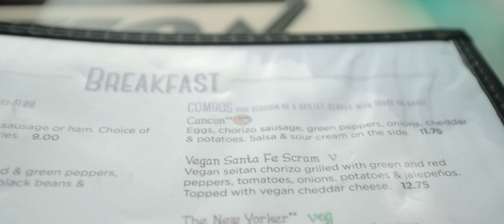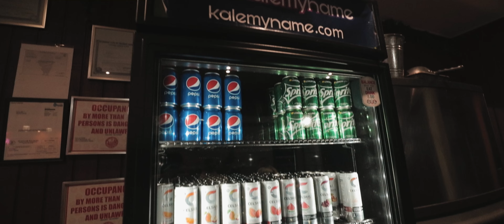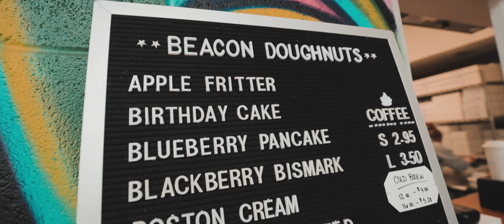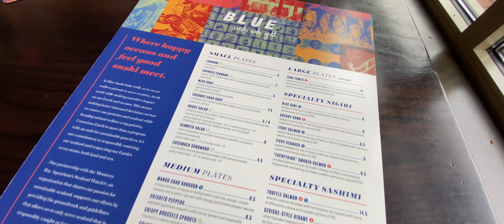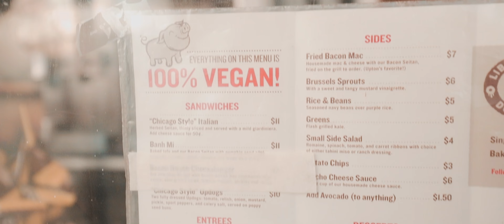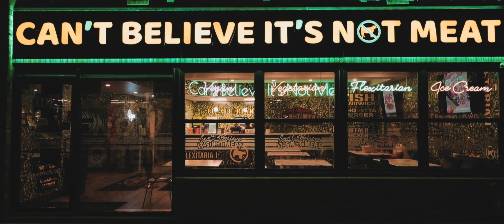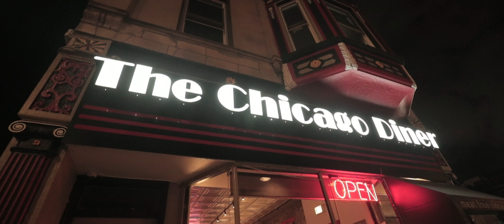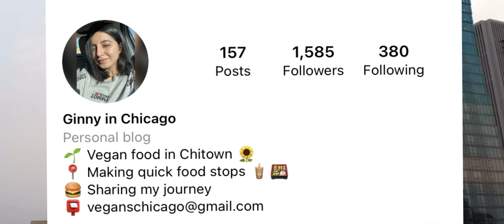CHICAGO VEGAN FOOD TOUR (2022) - Deep Dish, Italian “Beef”, Orange “Chicken”, and More!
On this adventure, Justine and I head to Chicago to explore the Vegan Food scene in Chicago! Sit back, relax, and enjoy our tour of the Windy City and all the vegan eats! Also wanted to give a huge shout out to @veganschicago aka Ginny In Chicago and Can’t Believe It’s Not Meat Owner and Founder Ms. Fabricia for helping us put together this list of amazing restaurants! Restaurants are labeled below!

CHICAGO RESTAURANTS
Blue Sushi Sake Grill